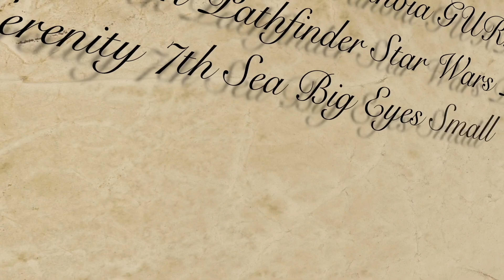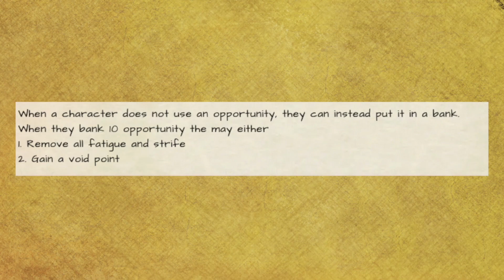Incentives in TTRPGs | The Order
Follow the Dead Unicorn on Facebook
Corey is on Twitter and Instagram: @Trulyevilbob